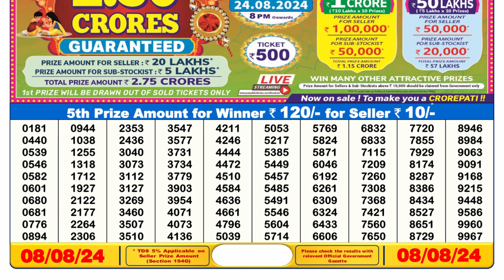✅Nagaland Lottery Sambad today 6pm 08.08.24 Lottery Result live